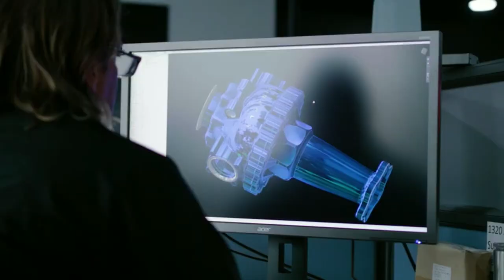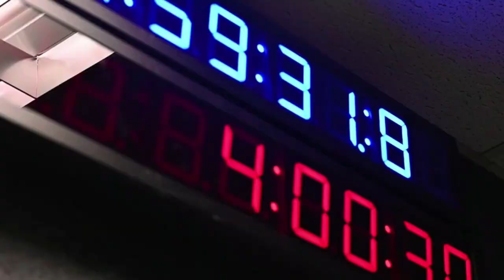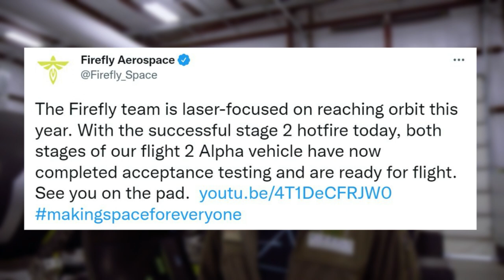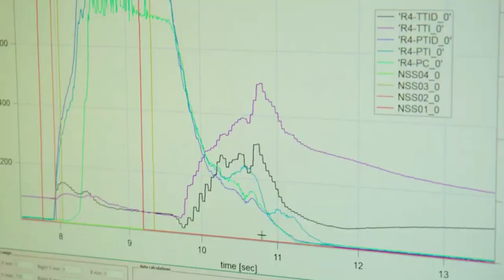Firefly Aerospace Is About To Attempt A Second Orbital Test Flight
Successfully reaching orbit is an immensely difficult task that few agencies and companies around the world have done. Firefly Aerospace is a relatively new space company that has been trying to reach orbit for the last few years. Specifically, just over half a year ago the company attempted the first-ever orbital test flight with Alpha. While it was not 100% successful, it provided valuable information and encouraged to team to keep going.

Now in early April of 2022, Firefly Aerospace is getting very close to the next launch. Based on recent information from the company and more, we can expect to see Alpha once again on the launch pad very shortly. The company is confident they have fixed past issues and is showing great progress and improvement in many different aspects.

Firefly Aerospace has very ambitious plans for the future. This not only includes reaching orbit but also developing and manufacturing an advanced space plane, a larger launch vehicle named Beta, a Moon lunar lander, and much more. However, first, the company needs to successfully reach orbit with Alpha. Here I will go more in-depth into Firefly’s current progress, recent milestones, and when we can expect to see a second orbital test flight.

Chapters:
0:00 - Intro
1:16 - Alpha's First Test Flight
4:06 - Second Flight Progress